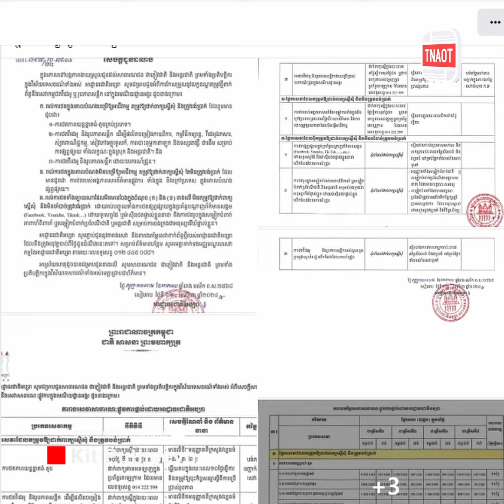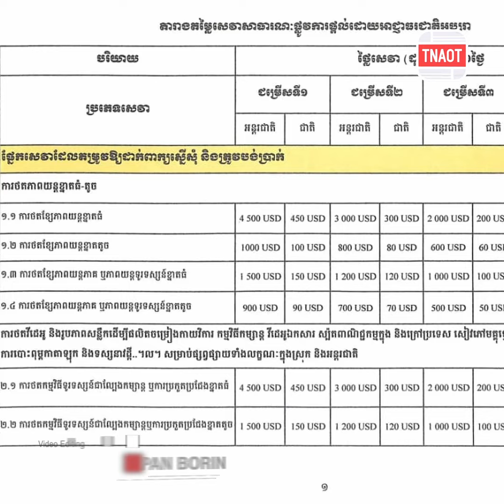អាជ្ញាធរជាតិអប្សរាកែសម្រួលនូវលក្ខខណ្ឌតម្រូវថ្មីសម្រាប់ការថតវីដេអូ ឬរូបភាពសន្លឹក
TNAOT App បណ្តុំនៃព័ត៌មាន កម្សាន្ត និងចំណេះដឹង សម្រាប់អ្នកទាំងអស់គ្នា